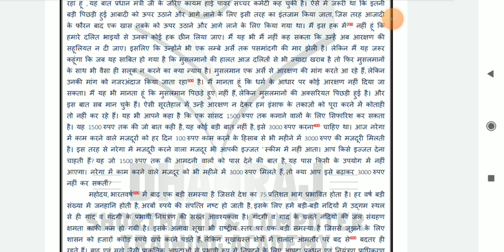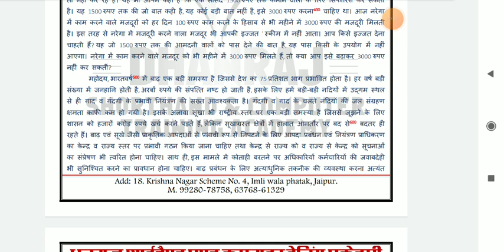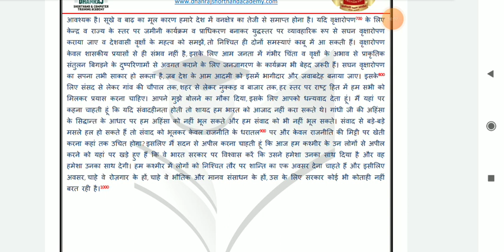Ssc stenographer Grade C-D 100 wpm. Hindi Dictation 100wpm. Ssc Test Series 100wpm. #20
Hi

About this video- Dosto Aaj ki Is Video Me Maine Aapko Ssc Stenographer Test Series 100wpm. Main uplabdh kra rahe hai. Ummeed hai Aapko Ye Video Bahut Pasand Aayega. Thank you so much...